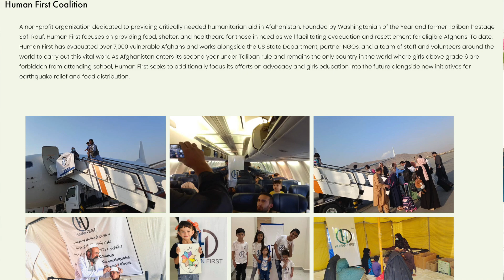Prince Andrew has UK Security and not Prince Harry? What does a lion have to do with the Sussexes?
Prince Andrew has UK Security and not Prince Harry? What does a lion have to do with the Sussexes?  So, I got a little sad about Anne Heche.  I watched her on As the world turns.